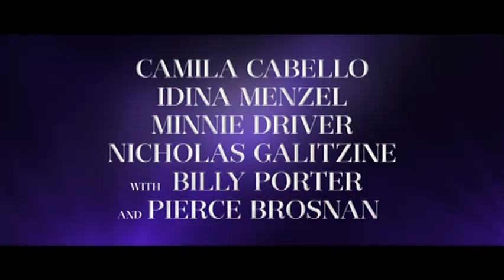Cinderella 2021 Trailer